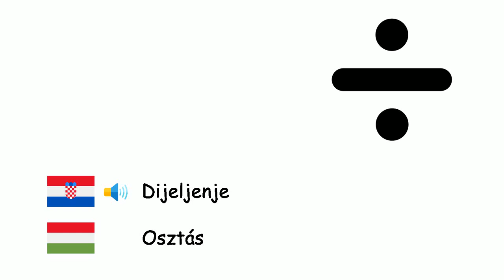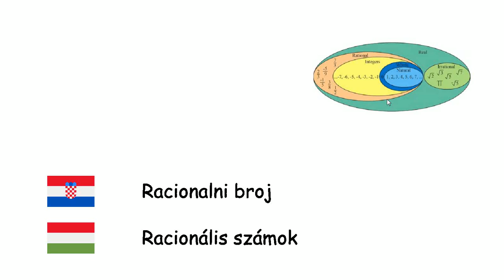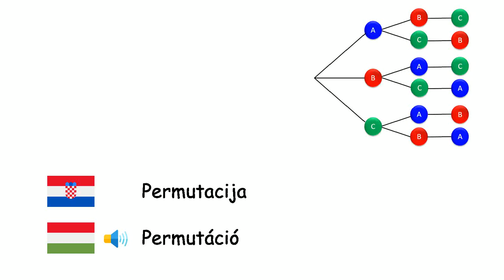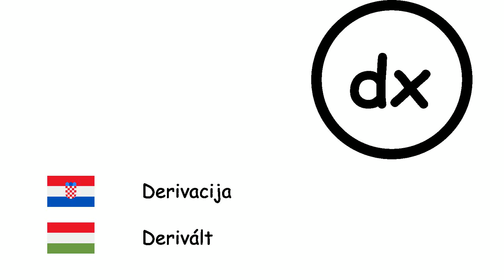Matematika (Mađarski jezik) (hr-hu)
Fone TV
hr-hu-35
Matematika (Magyar nyelv)
Broj - Szám
Zbrajanje - A természetes számok összeadása
Oduzimanje - Kivonás
Množenje - Szorzás
Dijeljenje - Osztás
Potenciranje - Hatvány
Cijeli broj - Egész számok
Prirodni broj - Természetes számok
Racionalni broj - Racionális számok
Realni broj - Valós számok
Beskonačnost - Végtelen
Razlomak - Számolás törtekkel
Logaritam - Logaritmus
Vjerojatnost - Valószínűség
Jednadžba - Egyenlet
Varijabla - Változó
Polinom - Polinom
Funkcija - Függvény
Kombinacija - Kombináció
Permutacija - Permutáció
Skup - Halmaz
Podskup - Részhalmaz
Prazni skup - Üres halmaz
Matrica - Mátrix
Postotak - Százalék
Kvadratni korijen - Négyzetgyök
Derivacija - Derivált
Integral - Integrál
Abak - Abakusz